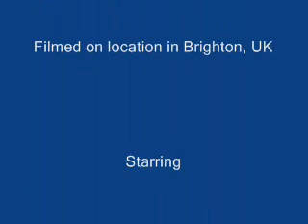Life sucks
A day in the life of Jonathan Livington Seagull.